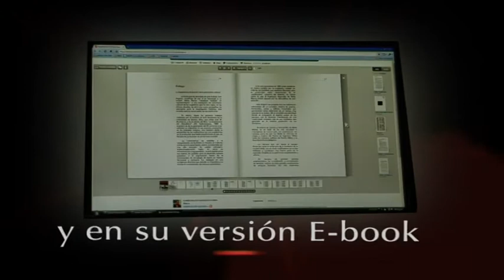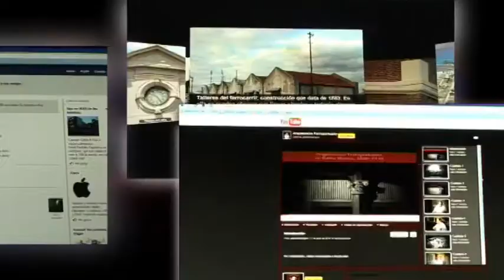REEL ARQUITECTURA FERROPORTUARIA